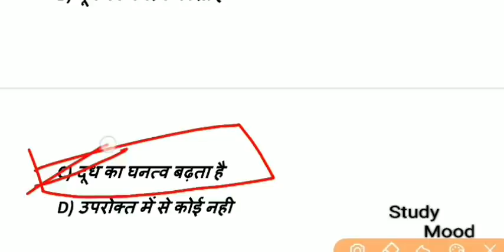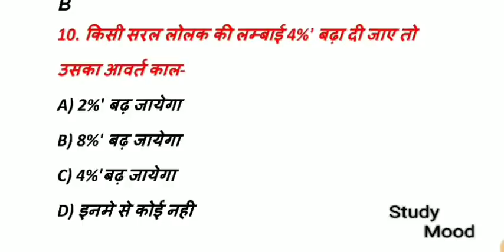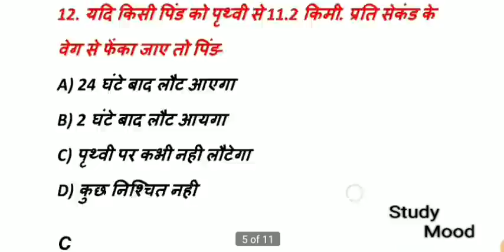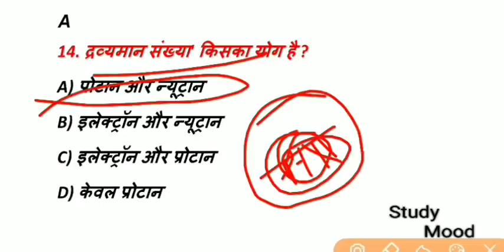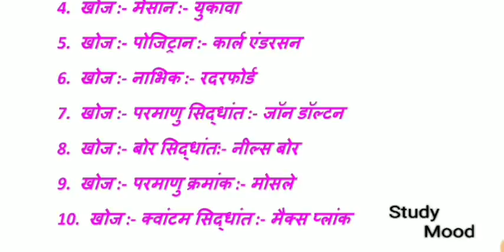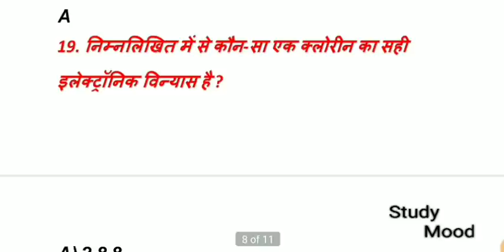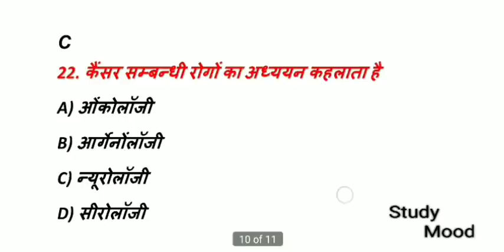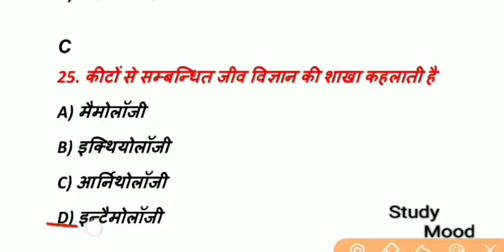बिहार पुलिस/TEST-14/3 बजे प्रतिदिन/Important Question With Solution/Bihar Police Constable 2020/21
Daily study plan test

Test-14

All Topic Test

Master Video

VVI Question with Solution

All Important Question With Solution

VVI QUESTION

CSBC pr adharit prashn

History/Geography/Economy/Political science/Constitution/VIVIDH/General Hindi Grammar/English/Math